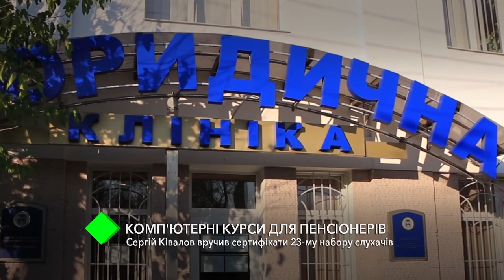Компьютерные курсы для пенсионеров: очередным выпускникам вручили сертификаты